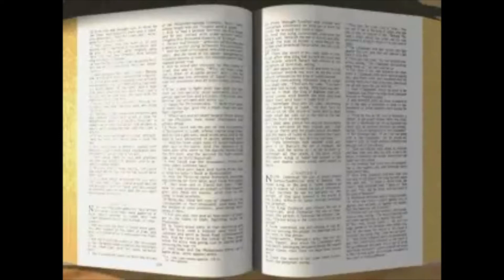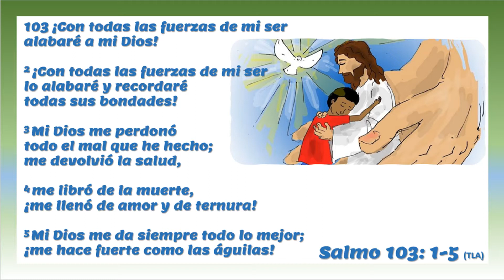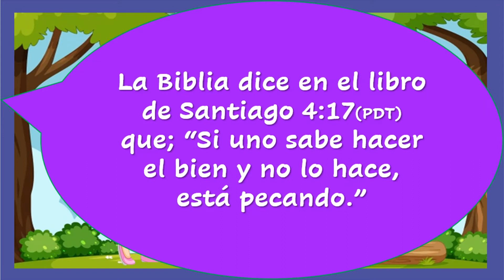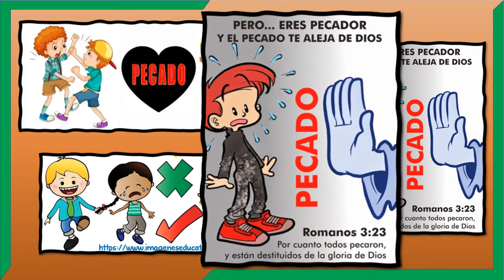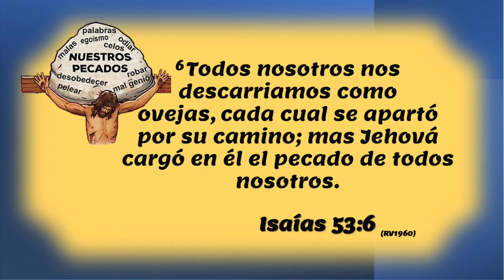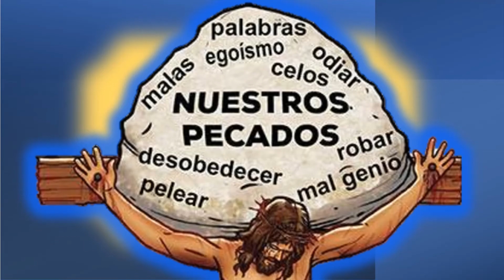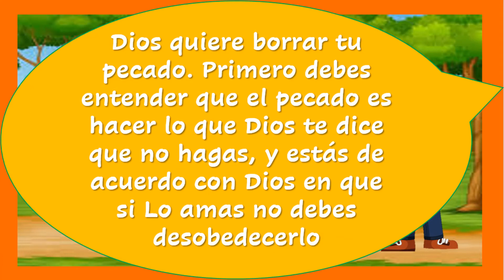#048 Sirvo a un Dios de perdón y misericordia (Grupo 7-8 años)